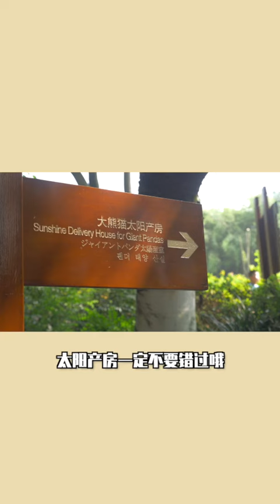panda short trending panda 3840 tiktok Douyin hottrend shorts youtubeshort